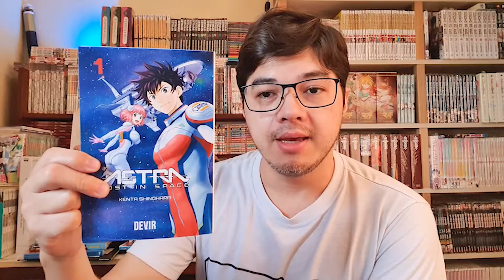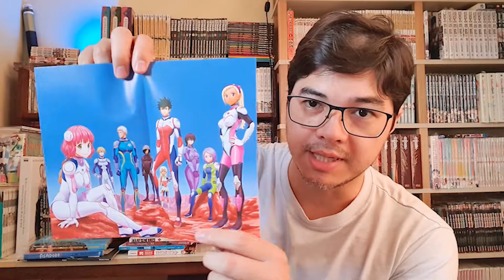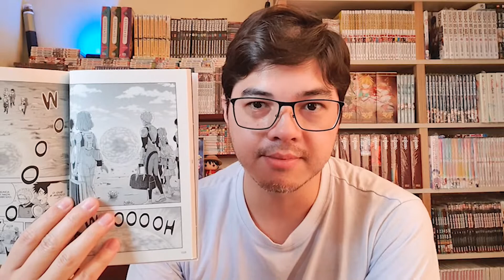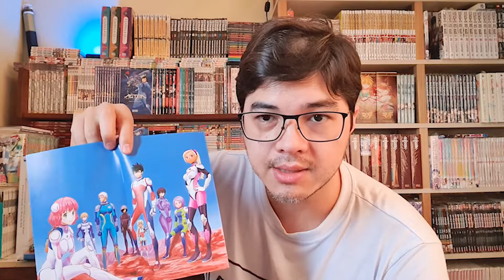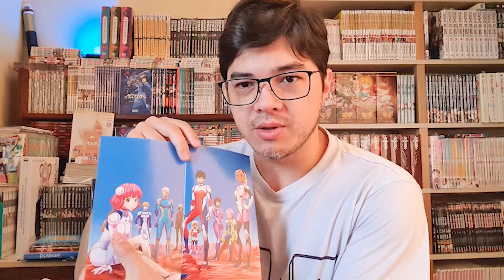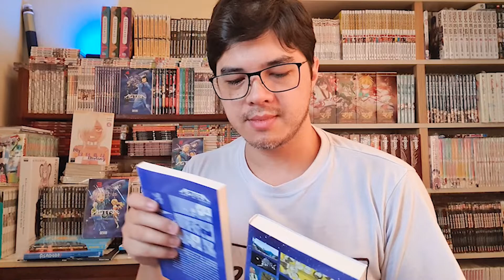Astra Lost in Space uma ótima dica para novos leitores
Ficha das obras resenhadas neste vídeo:

Astra Lost in Space
Autor: Kenta Shinohara
Editora: Devir
Preço de capa: R$28,00
Completo em 5 volumes

Introdução: (0:00)
Astra Lost in Space: (2:37)